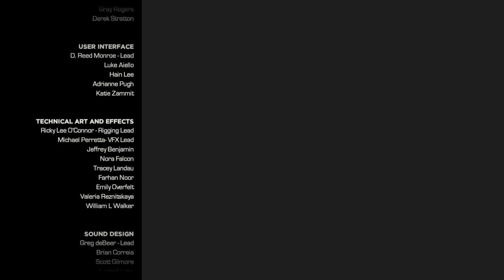Hala Hala. Marvel's Guardians of the Galaxy: The TellTale Series Playthrough Part 3